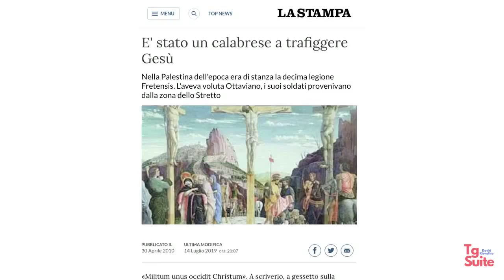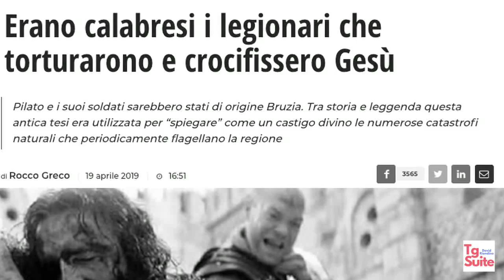Peppe Voltarelli - Il legionario